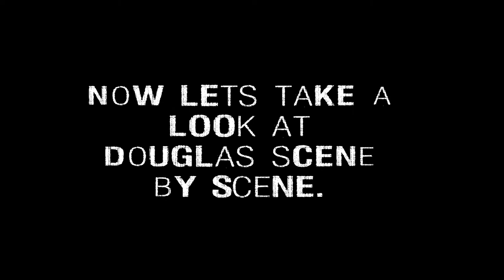Douglas Cartland Analysis | Silent Hill 3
In this analysis I go into detail about Douglas Cartland a character from Silent Hill 3. Sit back and enjoy!